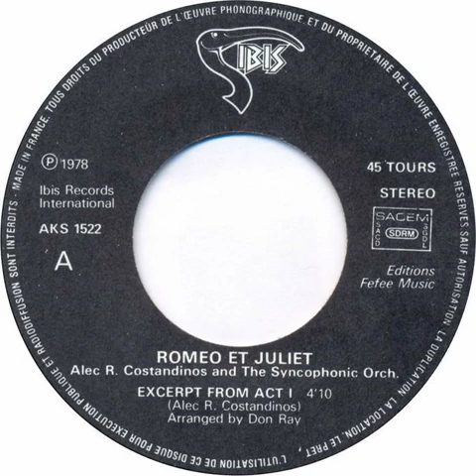Alec R. Costandinos - Romeo And Juliet (Excerpt From Act I) Backwards